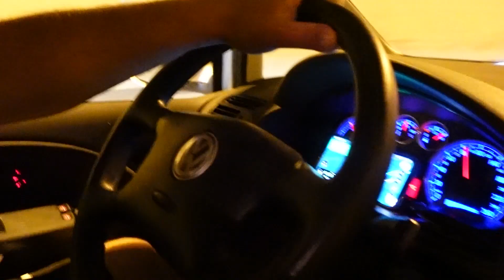DOKONČENÍ KURZU! 🤩 | Potápěčský kurz OWD #4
Nejsem výhradně zastoupen žádnou agenturou.
Veškeré nabídky spolupráce prosím směřujte přímo na můj oficiální email.